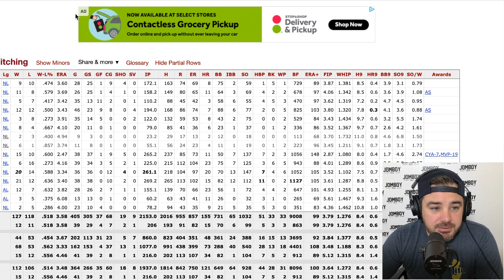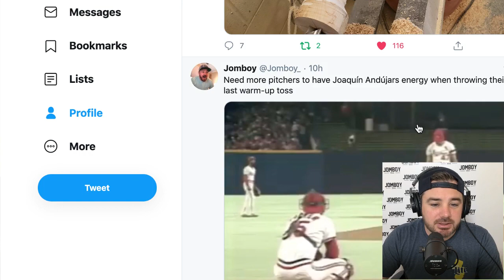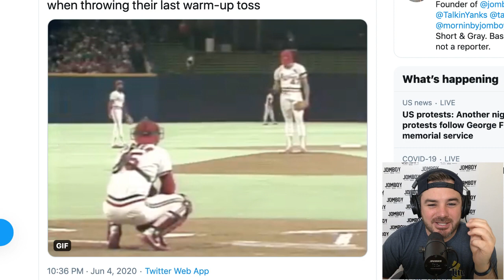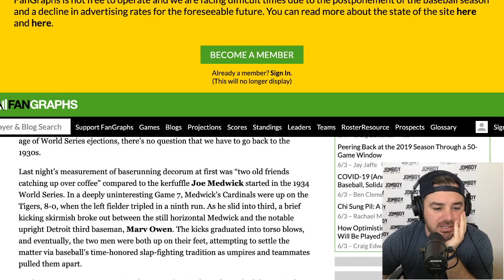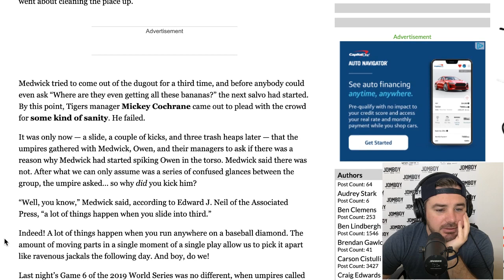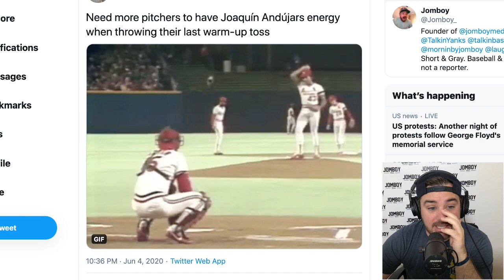Mornin' | Joaquín Andújar Once Charged the Home Plate Ump in the World Series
Music: Langhorne Slim. Town: Thibodaux, Louisiana. Player: Joaquín Andújar. Book: Tortilla Flat